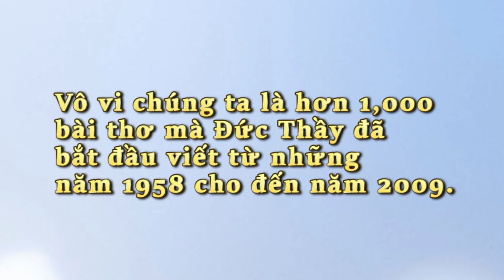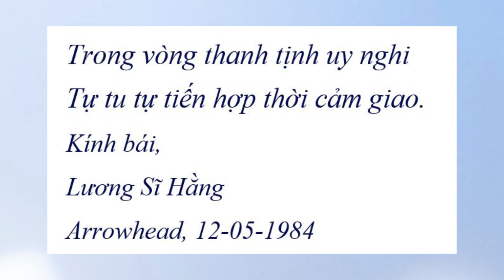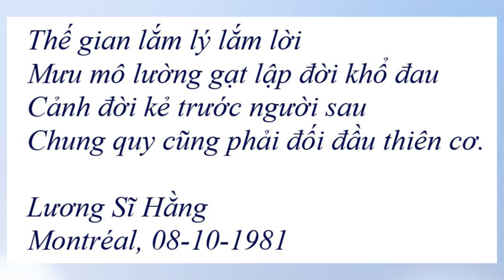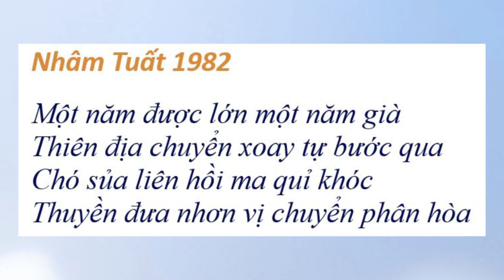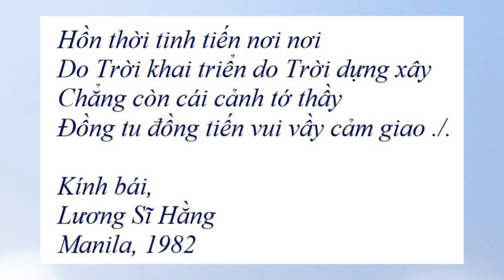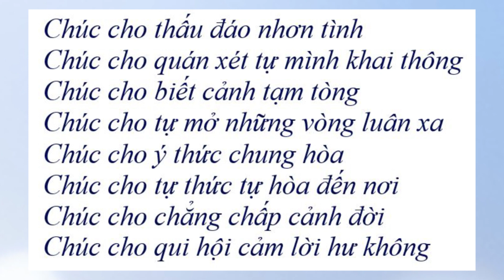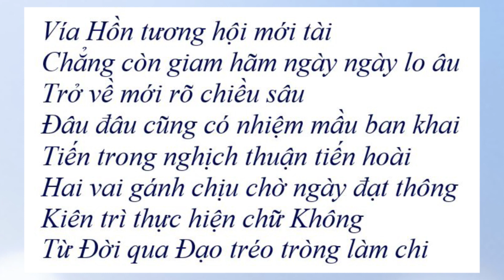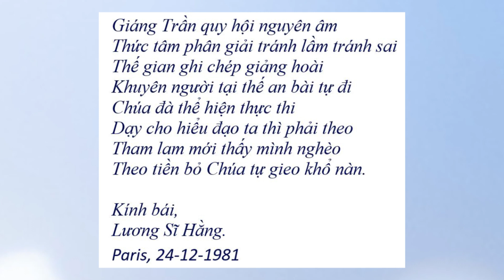Đọc Thơ Đức Thầy cuốn 13 -Công quả -Chuyện đời - Nhâm Tuất 1982 - Chúc Mừng Tân Niên - Lễ Giáng Sinh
Để không bị quảng cáo nhẩy vô và lấy mp3 xuống máy, quý vị nhấn vô đường link sau đây
0:00  Cùng Đọc Thơ Đức Thầy cuốn 13
0:12 Lời Giới Thiệu
1:05  Công quả
5:01  Chuyện đời
10:55  Nhâm Tuất 1982
18:10  Chúc Mừng Tân Niên
25:24  Lễ Giáng Sinh

Kính thưa quý bạn đạo!
Một trong những di sản quý báu mà Đức Thầy Lương Sĩ Hằng- Vĩ Kiên đã để lại cho Vô vi chúng ta là hơn 1,000 bài thơ mà Đức Thầy đã bắt đầu viết từ những năm 1958 cho đến năm 2009. Chúng ta, với trách nhiệm gìn giữ để không bị mai một theo thời gian và trách nhiệm truyền tải để bạn đạo có thể nghe, đọc được tất cả những bài thơ của Đức Thầy!

Chúng tôi thành tâm Đọc và phát hành trên mạng YouTube qua kênh Vovionline! Thương mời bạn đạo lắng nghe và cùng đọc chung!